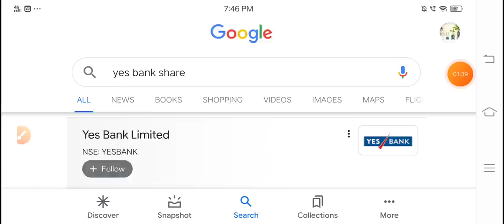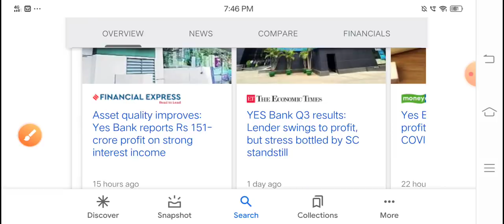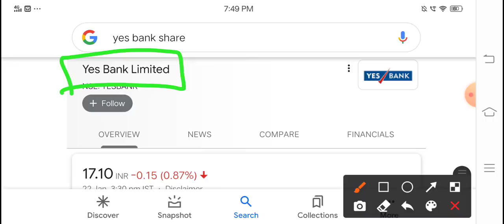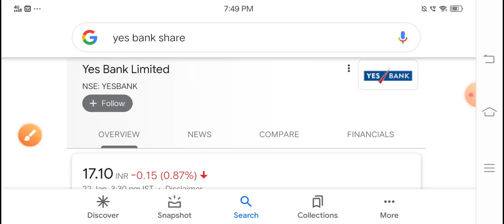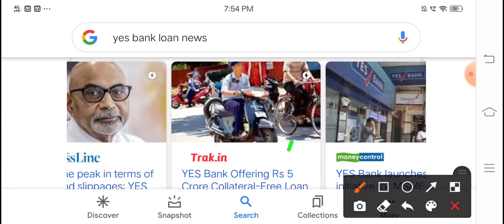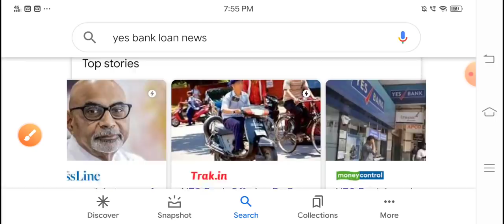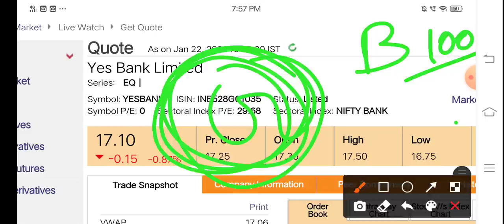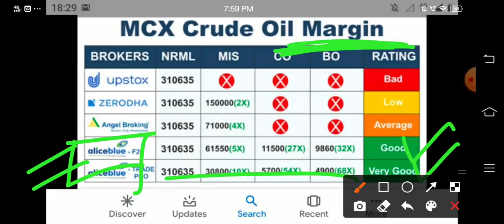कड़वा सच यह किसी ने नहीं बताया होगा Yes bank 9,00,00,000 शेयर का सौदा 1 झटके में बड़ा मुनाफा?